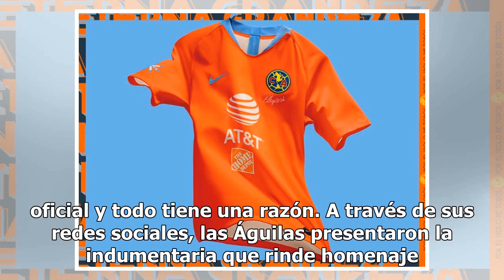América homenajea al Chanfle con su jersey naranja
En días pasados se había filtrado el que será el tercer uniforme del América para este 2019, el cual llamó la atención y dividió opiniones entre la parcialidad azulcrema, debido a su intenso color naranja… pero este viernes se hizo oficial y todo tiene una razón.